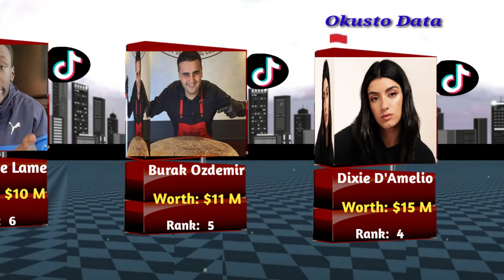Richest Tiktokers 2023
This shows Richest Tiktok Creators in the year 2023.